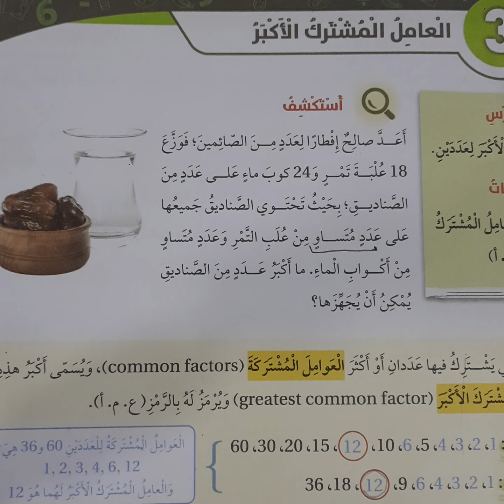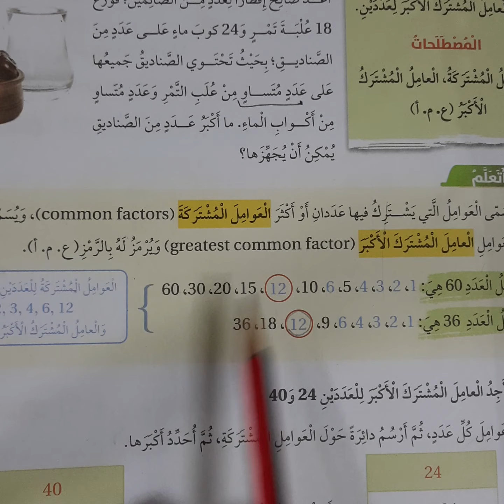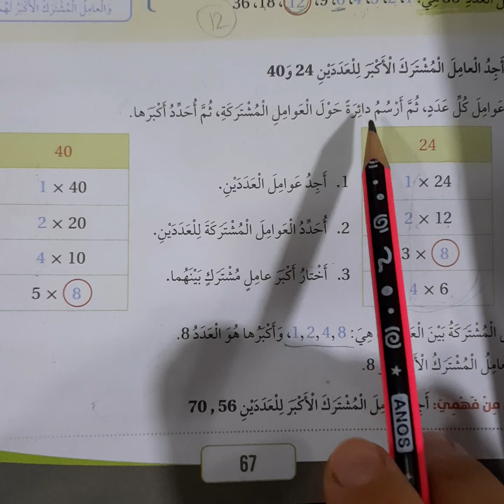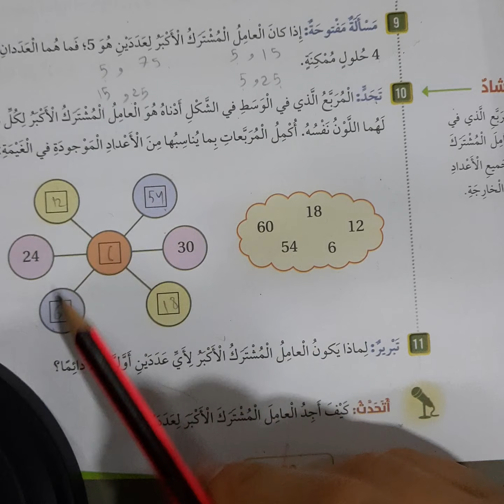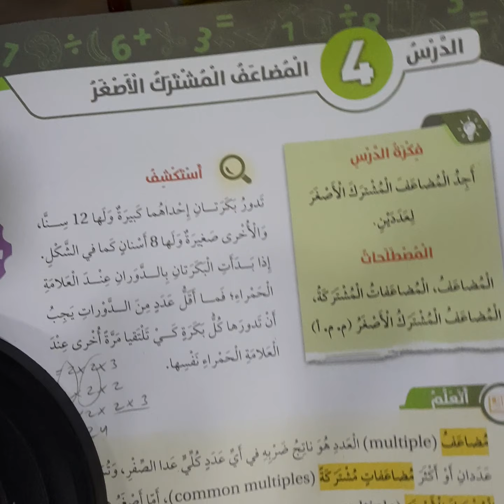العامل المشترك الأكبر صف خامس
للمزيد من الفيديوهات بامكانكم الضغط على قوائم التشغيل بليست في اعلى القناة ومنها احتاروا الصف والوحدة
.قناتنا تقدم مجموعة ضخمة من الشروحات ونماذج الامتحانات من الصف الاول الى العاشر .
ولمناهج اللغة الانجليزية الخاصة يجب ان ترسلوا لنا ايميلاتكم كي يتم تفعيل الفيديوهات لكم بسبب حقوق الحفظ.
كل التوفيق والنجاح لكم جميعا